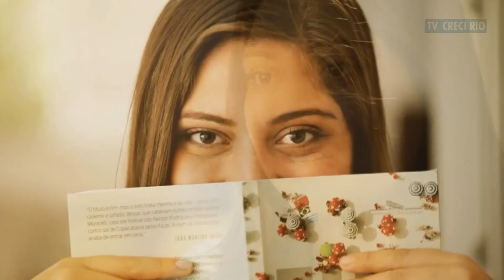Mala Direta 2 - O que é o Creci-RJ?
Neste programa, o Dr. Leonardo Machado, que é assessor jurídico do Creci-RJ, explica tudo sobre a entidade.

Altere a qualidade para HD, clicando na guia "Detalhes